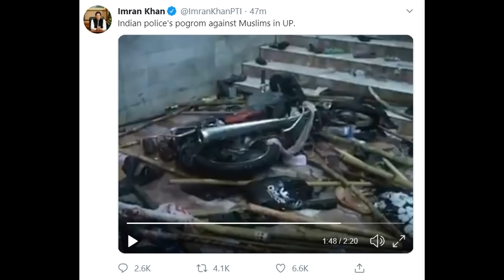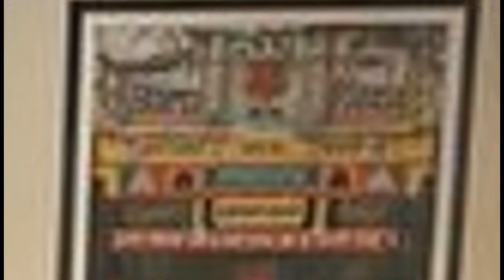2020| Happy Old Year | Viral Fuddu